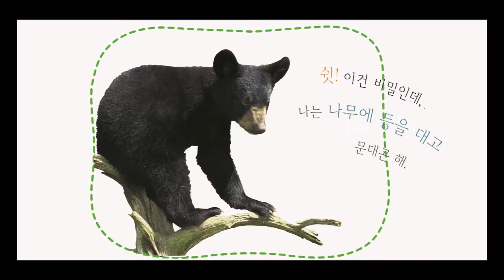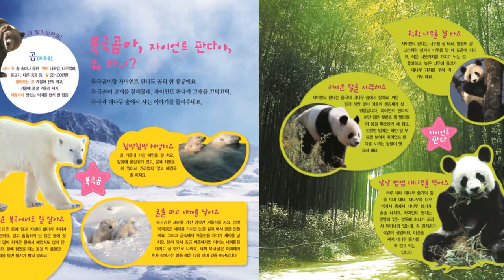꼬작수_10호_코코_북슬북슬 털복숭이 곰